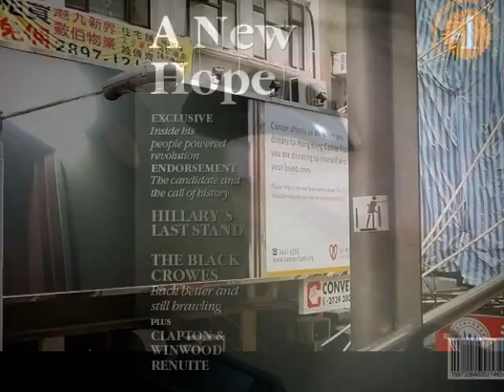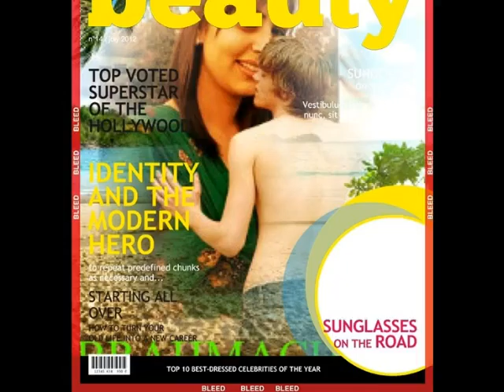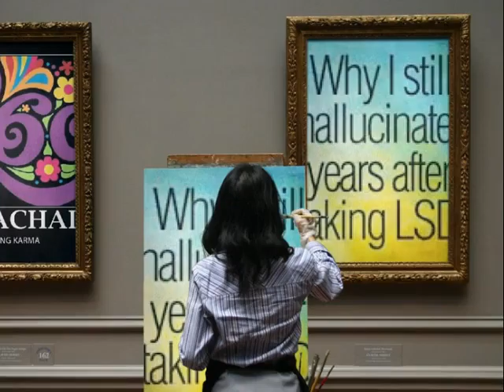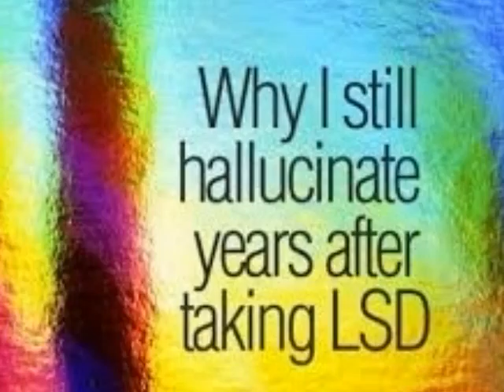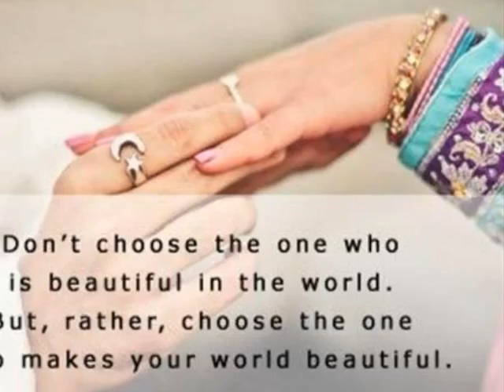BRAHMACHARY !!! FAR OUT, MAN !!!